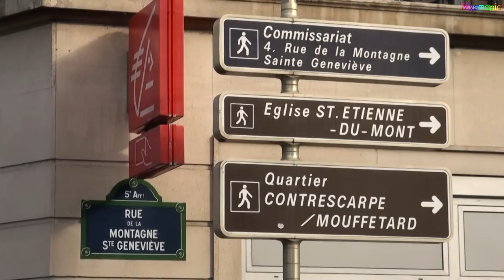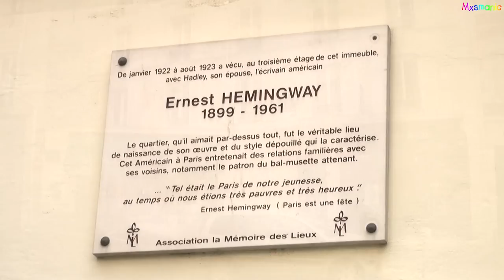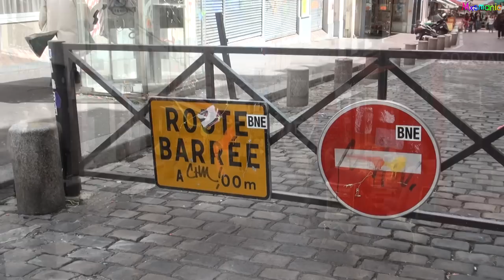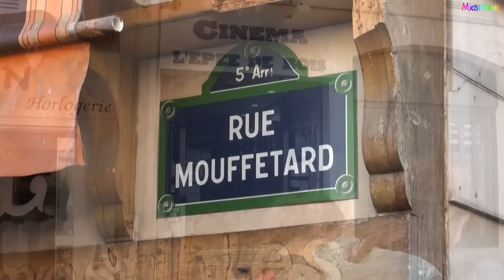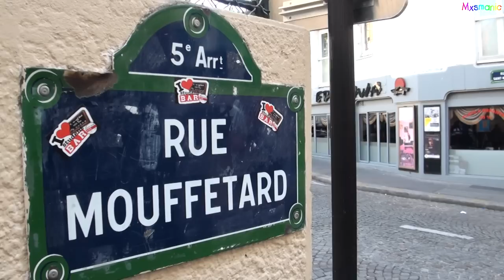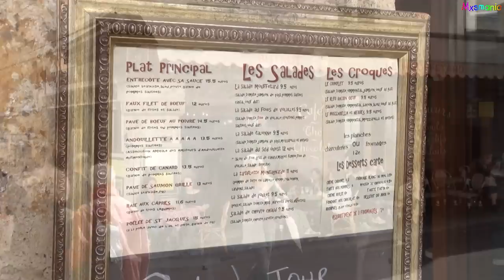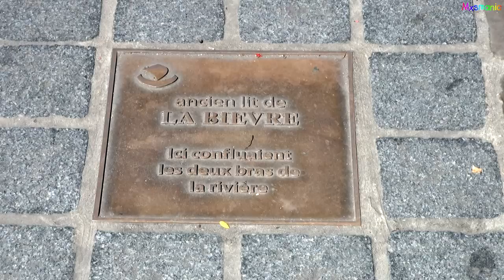A Visit to the Rue Mouffetard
A 13-minute visit to the rue Mouffetard in Paris, a small street in the Latin Quarter famous for its food shops. The video starts just outside the Maubert-Mutualité station of the Métro and then works its way down towards the south, following the street that eventually becomes the rue Mouffetard. Other things seen include the former École Polytechnique (1:55) and the rue du Cardinal Lemoine and place de la Contrescarpe (4:21), where Ernest Hemingway used to live (4:36). The market porition of the street, the rue Mouffetard proper, begins at 5:56.